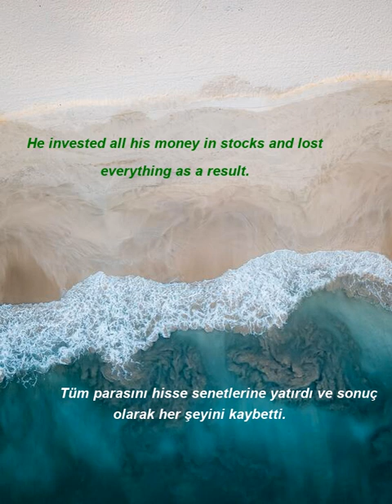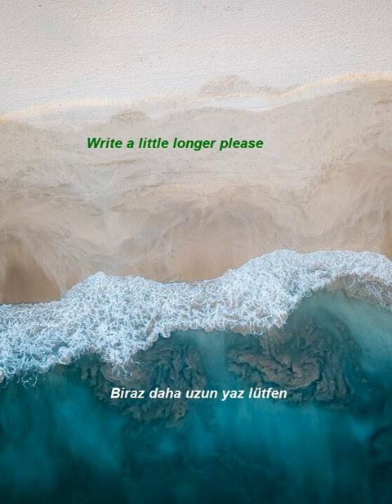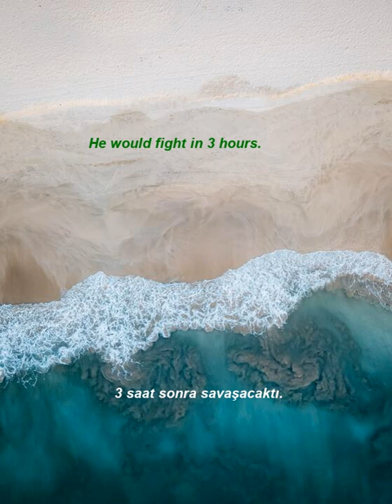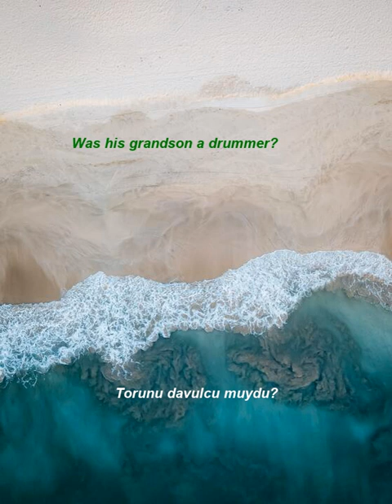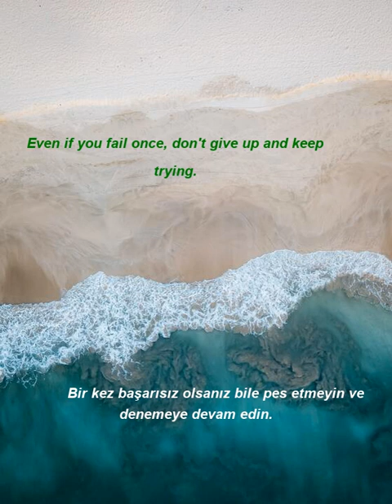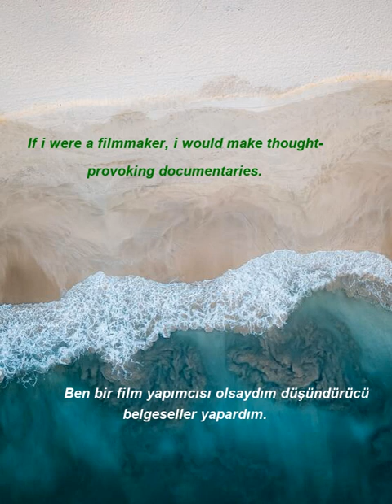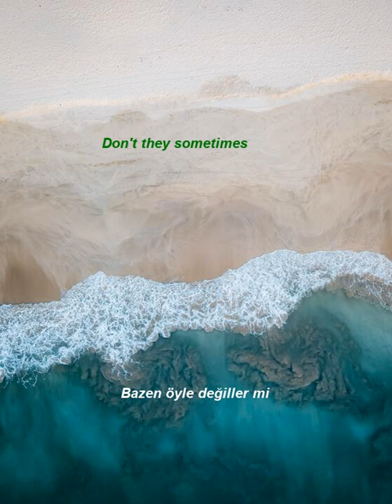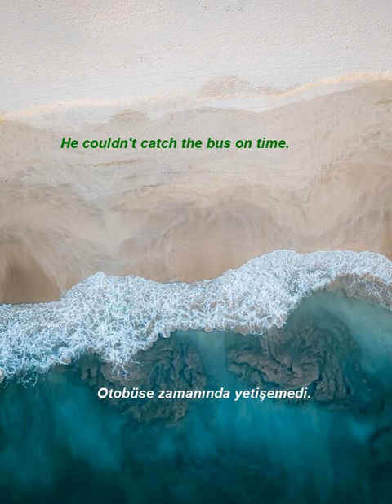İngilizce Türkçe Çeviri | 2 ay içinde kelime öğrenme problemininizi çözmek için ingilizce cümleler